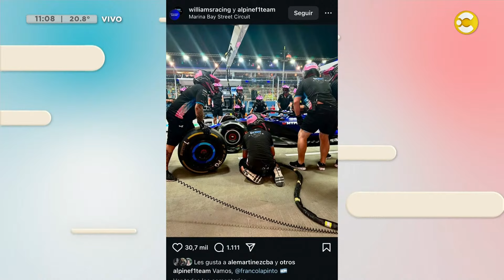Colapinto terminó 11° en la primera prueba en Singapur │LPELDM│ 20-09-24